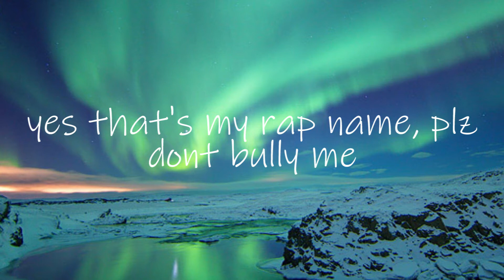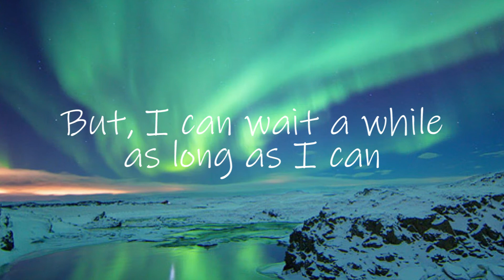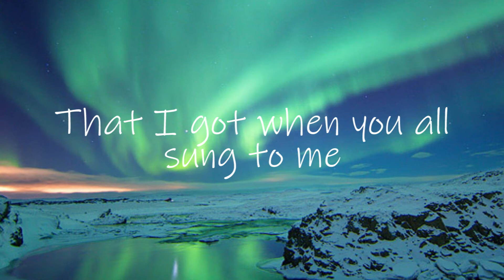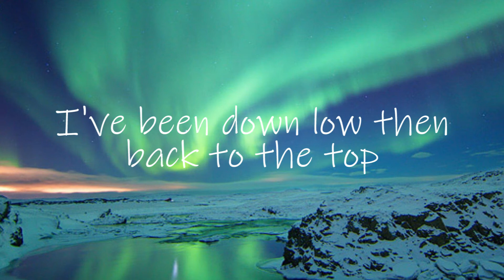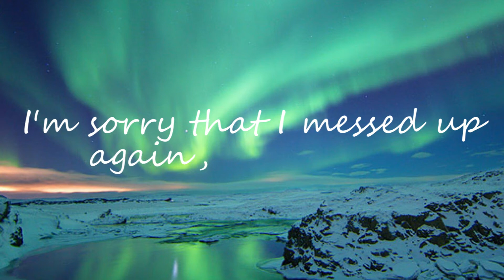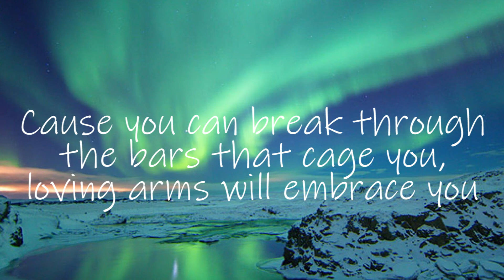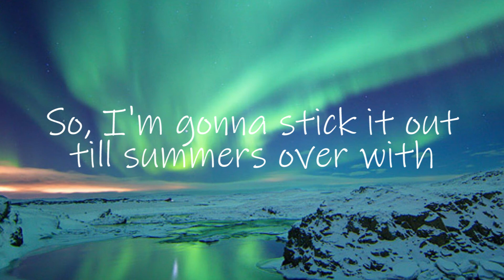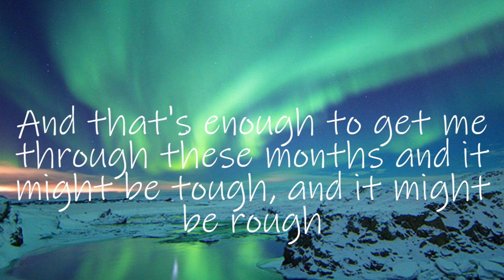Wait - Lyric Video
just wait.